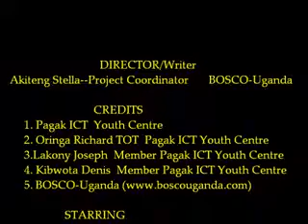Pagak Community Youth speak out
Out of school youth speak out on how the ICT Youth Centre is benefiting them and there expectations